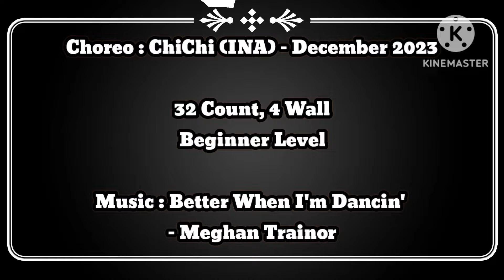Better When I'm Dancing - Line Dance || Demo || Beauty LD Queen T.Ratu || Mei2 LD Class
Choreo : ChiChi (INA) - December 2023

32 Count, 4 Wall
Beginner Level

Demo by : Beauty LD Queen T. Ratu